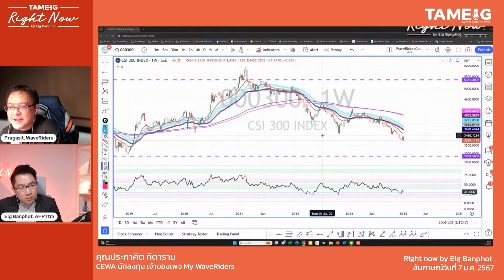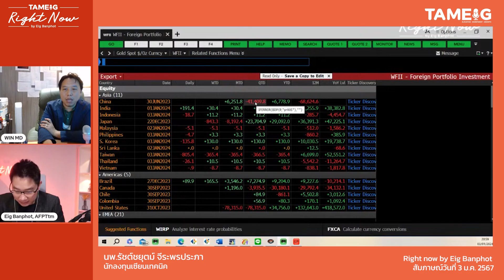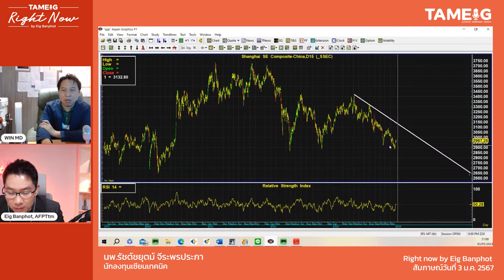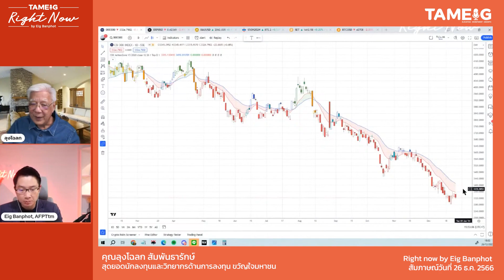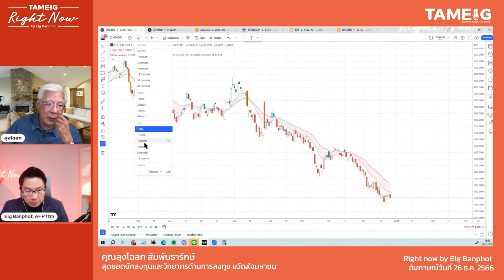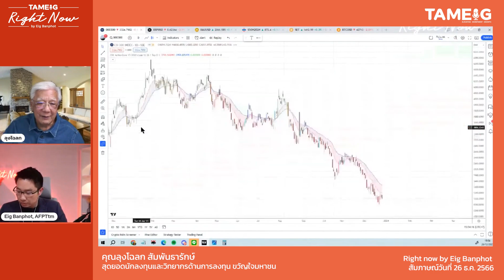หุ้นจีน ถึงจุดต่ำสุด แล้วหรือยัง? | Right Now Brief Ep.375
RightNowBrief หุ้นจีน ถึงจุดต่ำสุด แล้วหรือยัง? | Right Now Brief Ep.375

▶️ ปีมังกรไม้ 2024 สินทรัพย์ไหนรุ่ง-ร่วง | Right Now Ep.904